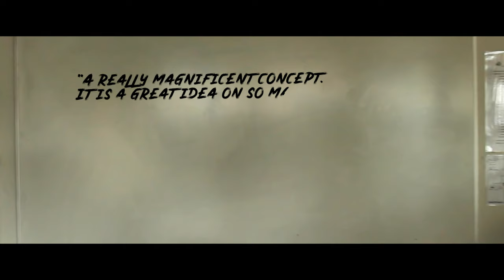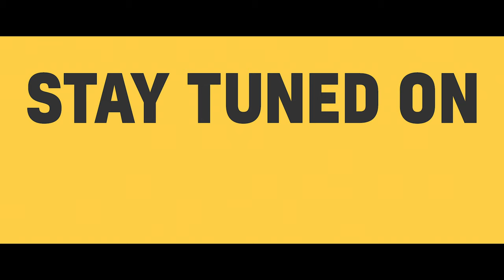The Wednesday League 2019-2020 | OFFICIAL TRAILER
You don't know who we are, but don't worry, you're about to.

The Wednesday League is a first-of-its-kind Grassroots football league created by, produced by, and starring senior school students from Sydney, Australia.